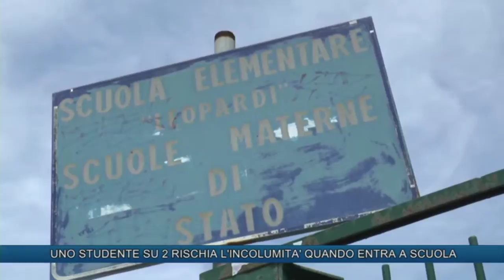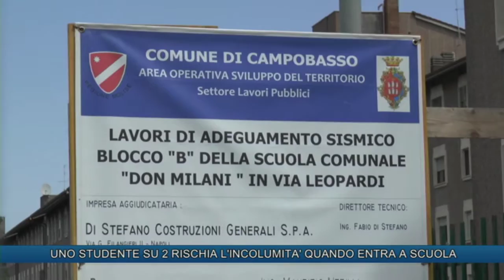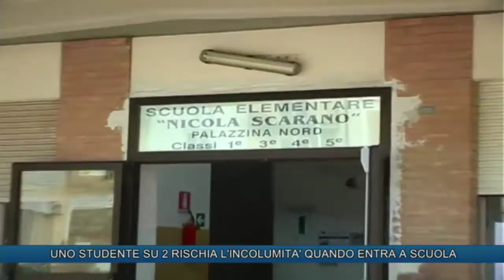UNO STUDENTE SU 2 RISCHIA L'INCOLUMITA' QUANDO ENTRA A SCUOLA